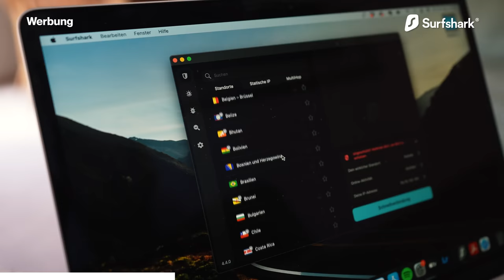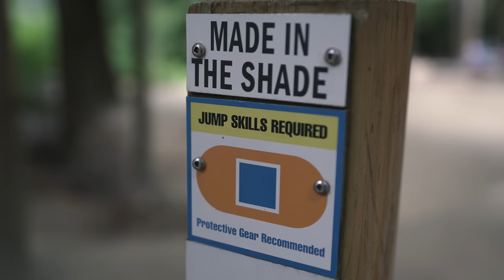30 Tage Kanada mit Bike und Familie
Nach drei Jahren Pause ging es endlich wieder nach Whistler, Kanada🇨🇦

👕 [Werbung]:
► Mein official HYPED! BOCK! ANGRIFF! Merch
🎒Meine gesamte Ausrüstung: